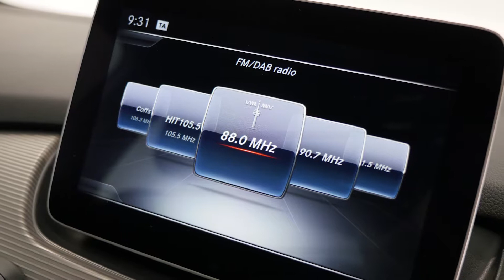MERCEDES-BENZ B 180 Hatch Cirrus White Auto M186842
2016 Mercedes-Benz B180 W246 807MY DCT Cirrus White 7 Speed Sports Automatic Dual Clutch Hatchback